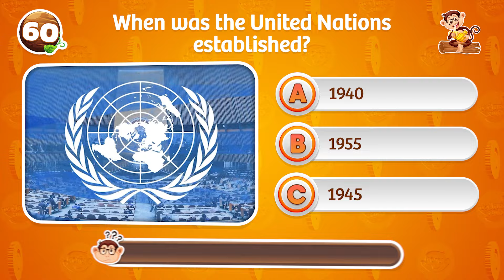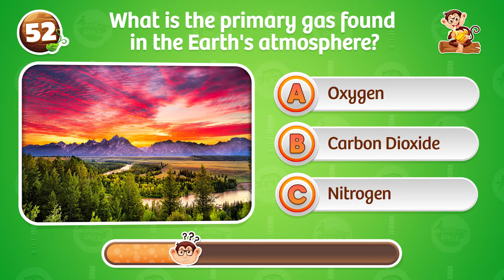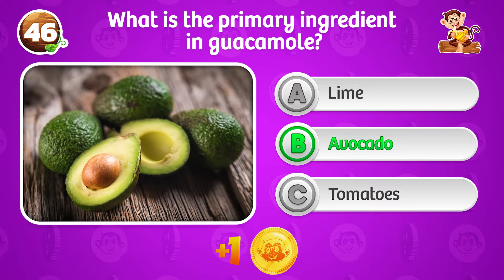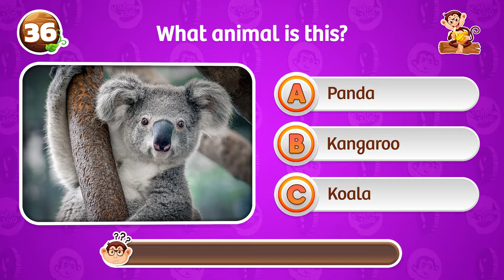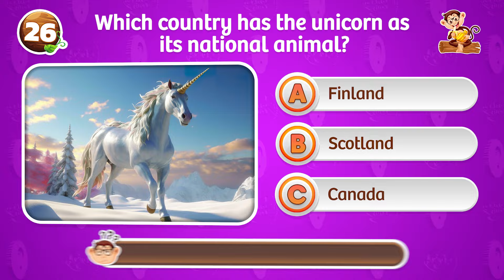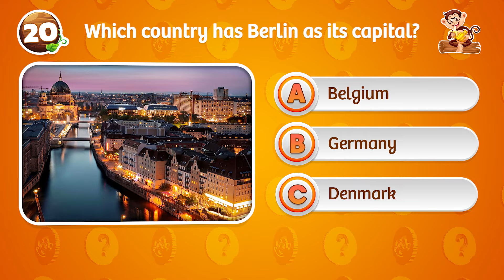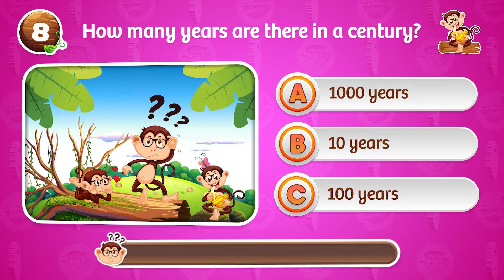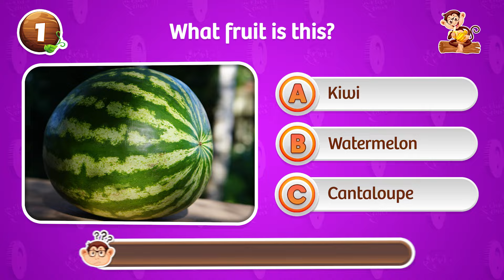How Smart Are You? 😏 General Knowledge Quiz 🤓 Monkey Quiz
Test your general knowledge with the Monkey Quiz! How smart are you really? Take this fun quiz to find out and challenge your friends to see who knows the most random facts!